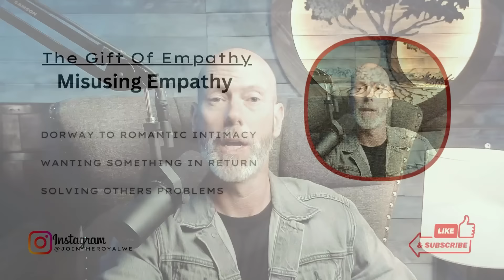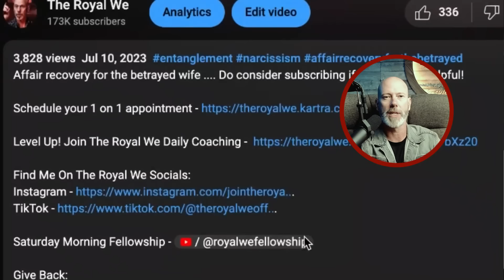Emotional rules for empaths in a world of narcissists